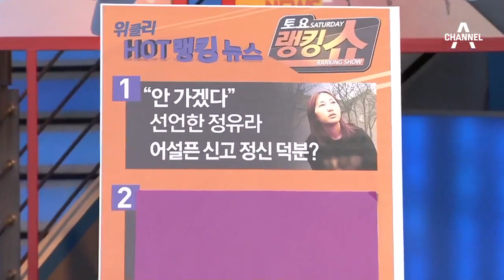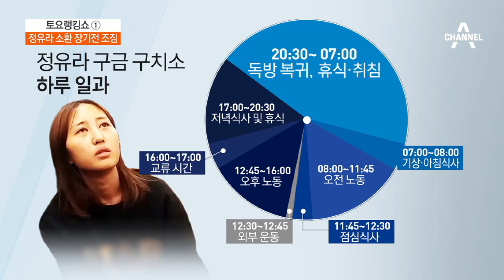말 바꾼 정유라…아들 면회 후 돌연 “귀국 안 해”